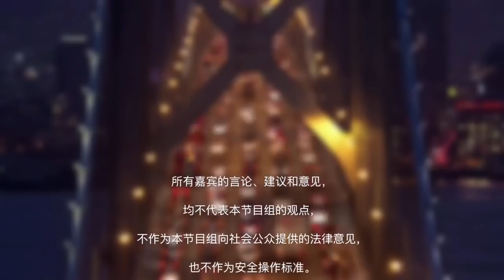川普总统甩锅CDC防疫专家是否能挽救选情？